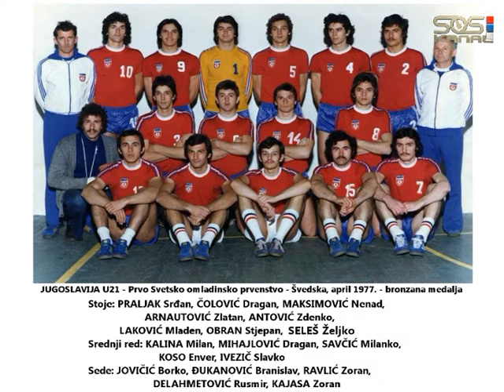Handball balonmano Milan Kalina RK Partizan RK Crvena Zvezda RK Dinamo FC Barcelona